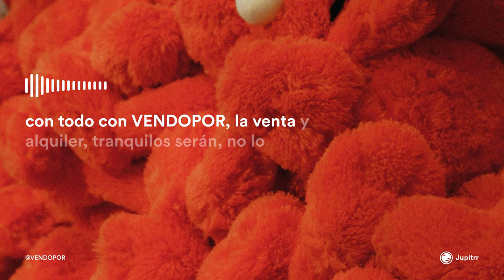VENDOPOR Sunset Rock Powerfully EDM Whistling AI Music Música Inteligencia Artificial Gingle Brand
Música Creada con Inteligencia Artificial, AI Music, Música Canción IA. Jingle Brand que puede ser elegida para ser la canción de la marca VENDOPOR Inmobiliarias en Barcelona. Todo ha sido realizado con herramientas de AI o Inteligencia Artificial, Música creada con Inteligencia Artificial, no se ha usado ningún cantante o voz, todo ha sido generado por Inteligencia Artificial, ¿Te gusta la canción y música de marca con estilo Happy and energetic Pop-Rock, Chillout Sunset, Powerfully EDM, Whistling, 320 kbps, studio-quality ¿Cuál será la elegida por más likes? Muchas gracias por tu valoración y que tengas un feliz día!

Canción Música Gingle Brand estilo Happy and energetic Pop-Rock, Chillout Sunset, Powerfully EDM, Whistling, 320 kbps, studio-qualitya AI Music Musica IA

AI Music, Música IA,  Happy and energetic Pop-Rock, Chillout Sunset, Powerfully EDM, Whistling, 320 kbps, studio-quality, Canciones IA, AI Songs, Música Creada con Inteligencia Artificial,  Canciones por Inteligencia Artificial, Jingle Brand, Canciones de Empresa, Branding Songs, Real Estate Jingle Brand, Canciones Inmobiliarias en Barcelona, VENDOPOR Jingle Brand

¿Quieres crear tu canción con la ayuda de la inteligencia artificial?